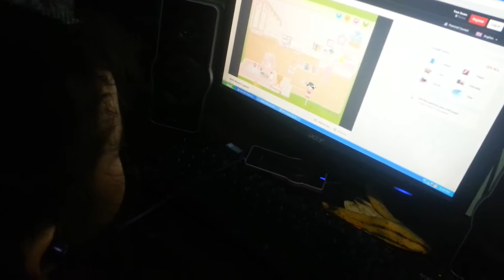Mahdi sings dont let me down